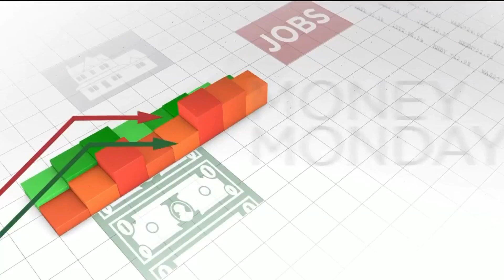Social Security study: What you need to know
The findings of this Social Security study were unsettling, to say the least.